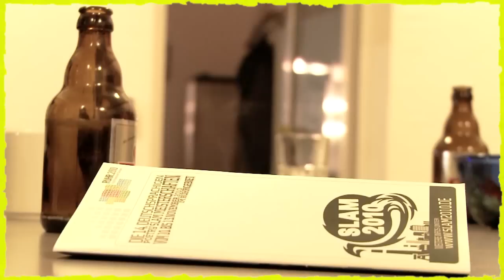Theresa Hahl - Übung macht den Meister - Dichter und Kämpfer - Der Film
Theresa Hahl bei den Slam Meisterschaften 2010
DICHTER UND KÄMPFER, der Dokumentarfilm über die deutsche Poetry-Slam Szene feiert Weltpremiere bei den Filmfestspielen in Berlin am 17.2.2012!

Wir haben vier Slammer ein Jahr lang kreuz und quer durchs Land begleitet.
Wir waren mit Julius Fischer Fußball spielen, mit Theresa Hahl an der Uni, mit Sebastian23 bei einer Kameraprobe, mit Philipp Scharrenberg auf der Buchmesse, mit allen im Gespräch über Literatur, Alkohol und das Leben. Und dann natürlich noch Kaffee trinken, Singen, Slammen und endlos Bahn fahren.
KUNSTSTOFF DIE FILMMACHER präsentieren

Dichter und Kämpfer -- das Leben als Poetryslammer in Deutschland
ein Kunststoff Film von Marion Hütter.

Idee und Story: Marion Hütter
Kamera: Hannes Staudt
2. Kamera: Joschka Lippelt
Schnitt & Montage: Sebastian Metzger
Ton Sebastian Metzger
Produktion: KUNSTSTOFF die Filmmacher GbR und Marion Hütter